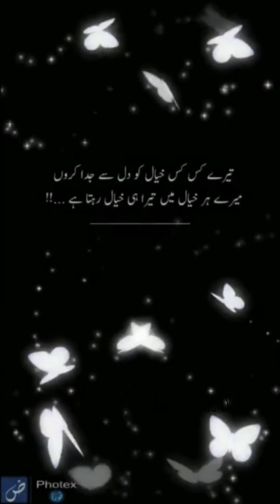BTS Sad TikTok Videos || All Members Latest Hindi Mix 2021 Sad Swag TikTok Videos Compilation